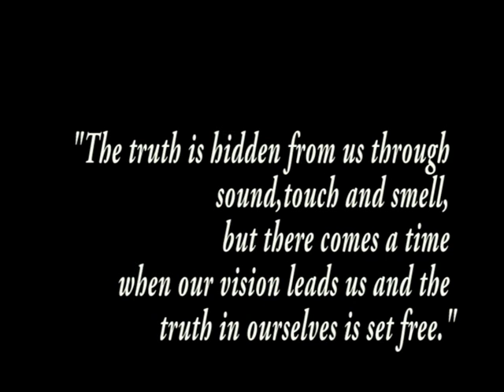Loss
90second film project.
UWE.
Written/Directed&Edited by Leanne Paddock
produced&co-edited by Ruth-Jane Starkie.
Featuring::
- George Caporn
- Naomi Wilkinson